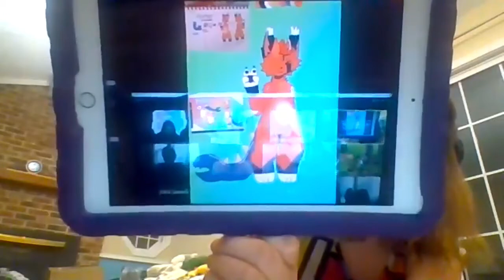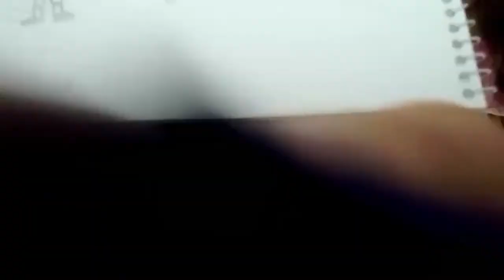Chuck Jones In Your Homes - Episode 164: Inked Compositions with Ben Olson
Inked Compositions with Ben Olson

Learn the meaning of colors and how we can better use them to reflect the nature of our creatures.

• Create an inked composition as an art piece for a family member

Supplies - Pencil, Paper, colored pencils, markers or something to color with